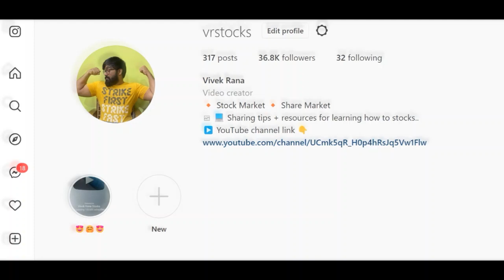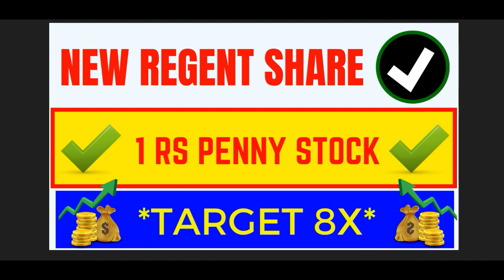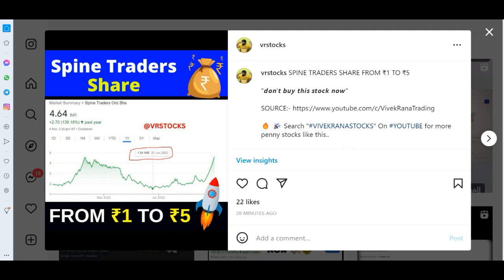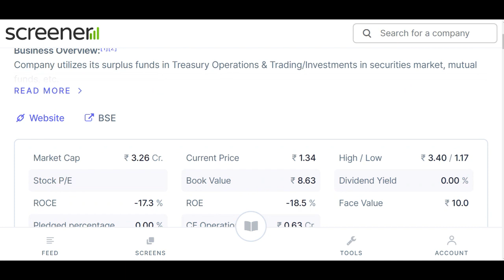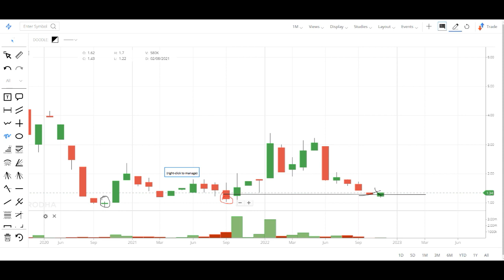NEW REGENT SHARE 👉 1 RS PENNY STOCK 👉 1 RUPEE PENNY SHARE – TARGET 8X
Hey guys today in this video I am going to discuss a new penny stock which can become next Regent share and its name is Unishire Urban Infra. Book value of the stock is Rs 8 and Currently this penny stock is trading at Rs 1.3 in the stock market and according to our theory that stocks try to touch its book value atleast once so there is a possibility that it also do the same. This stock is looking good and I think we can buy this stock at the current range. Below I have share some details regarding Unishire Urban Infra share and its company which you guys can check it also and please add your own research before investing in the stock market or Unishire Urban Infra share.

About Unishire Urban Infra

Unishire Urban Infra Ltd., incorporated in the year 1991, is a Small Cap company (having a market cap of Rs 3.26 Crore).
Unishire Urban Infra Ltd. is engaged in real estate development and construction of residential and commercial establishments in Bangalore. The company was established in 1987 under Mehta Group.
For the quarter ended 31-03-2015, the company has reported a Standalone Total Income of Rs .84 Crore, unchanged .00 % from last quarter Total Income of Rs Crore and unchanged .00 % from last year same quarter Total Income of Rs Crore. Company has reported net profit after tax of Rs -.07 Crore in latest quarter.

UNISHIRE URBAN Share Price Today:

UNISHIRE URBAN last traded price had surged 9.8% to Rs 1.3 on the BSE. The total volume of shares traded was 0.0 m.
Overall, the broader S&P BSE REALTY Index was up by 0.3%. And the benchmark S&P BSE SENSEX was at 60,950.4 (up 0.2%).
The current market capitalisation of UNISHIRE URBAN stands at Rs 32.64 m.

Address        : 13/1A,,Government Place (East),,Top Floor,

City                : Kolkata

State             : West Bengal

Pin Code       : 700069

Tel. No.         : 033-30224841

We all know in youtube, there are some guru like yash tv, the Indian investors, pro capital faiz, multibagger point, sanjiv bhaisn, perfect view of stock market and the stock market ka command etc. but vivek rana stocks find new method to give penny stock of Unishire Urban Infra share, everyone must follow him on :-

TY :)